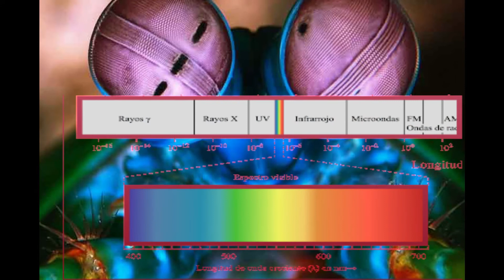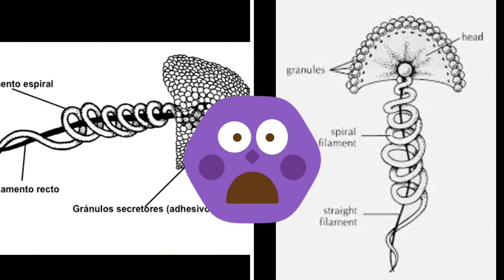10 animales asombrosos que quizá no conocías (Parte 2)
Al fin tenemos la segunda parte de los 10 animales asombrosos, esperamos te impresionen tanto o más que los anteriores.

Bibliografía:
 Vitt, L.J. y Caldwell, J.P. (2014). Herpetology. An Introductory Biology of Amphibians and Reptiles. Elsevier. China
Köhler, G. (2011). Amphibians of Central America. Herpeton Verlag. Alemania.
Köler, G. (2003). Reptiles of Central America. Herpeton Verlag. Alemania
Animal Diversity Web. (2020). University of Michigan Museum of Zoology. Consultado el 14 de agosto de 2020
Abelló, P. y Guerao, G. (2015). Orden Stomatopoda. Ibero Diversidad Entomologica. 84, 1-10
eBird. (2020). Ave-lira soberbia. eBird. Consultado el 17 de agosto de 2020 de
Atlas of Living Australia. (2020). Menura novaehollandiae. Atlas of Living Australia. Consultado el 17 de Agosto de 2020 de